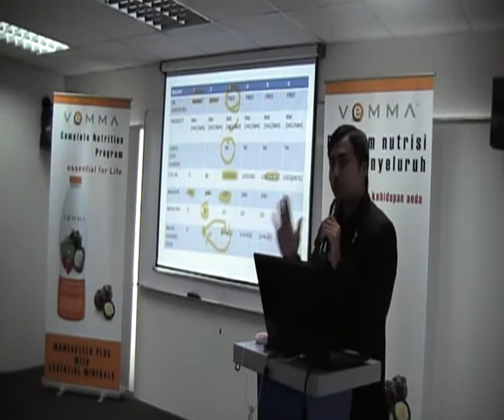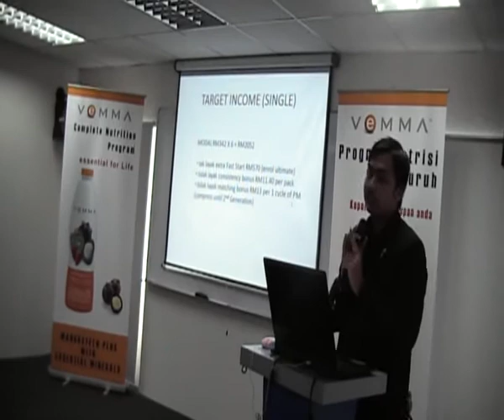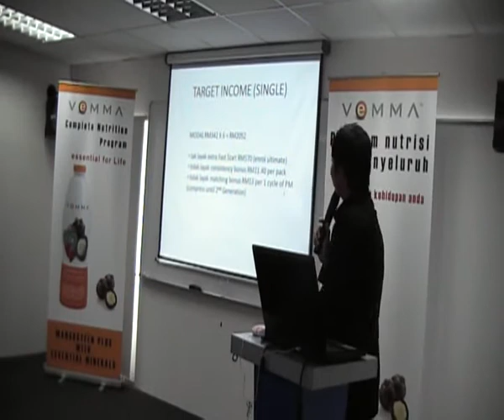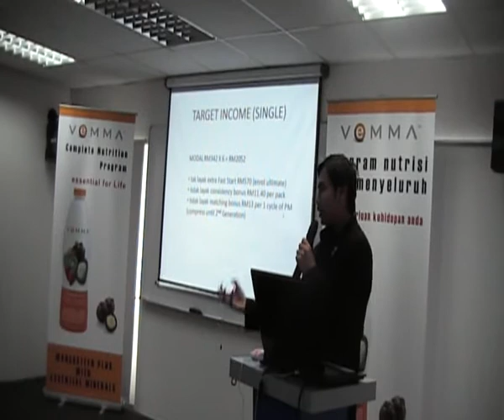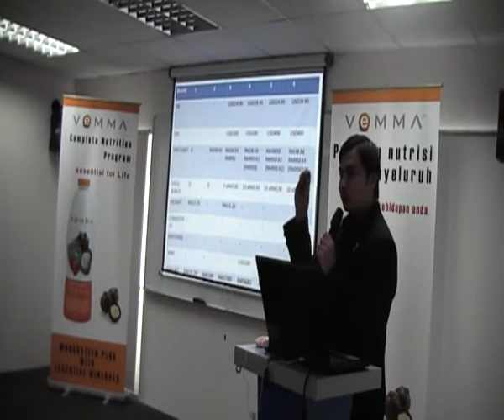Tips Untuk Jadi DL